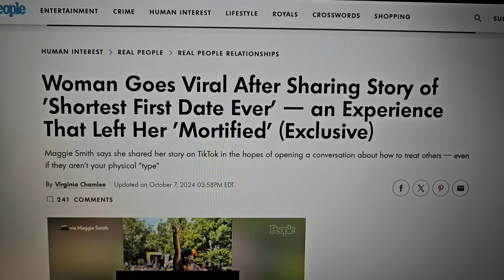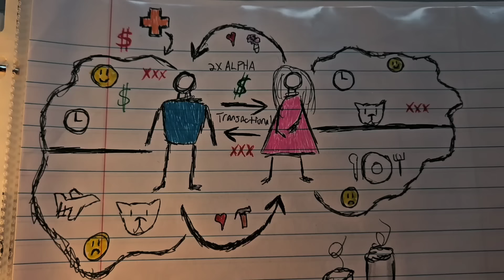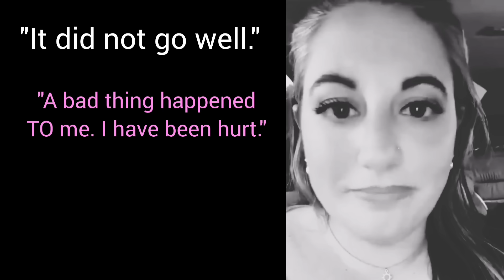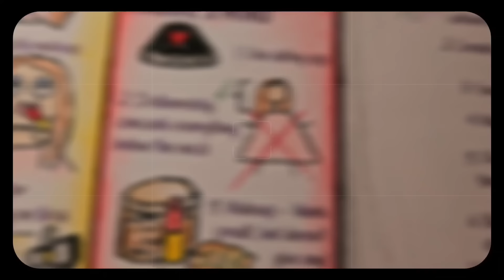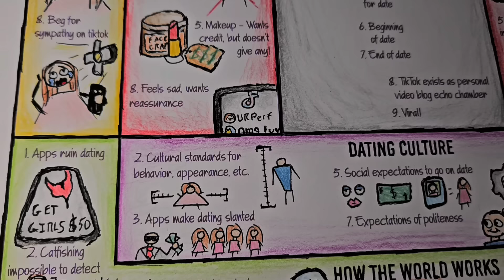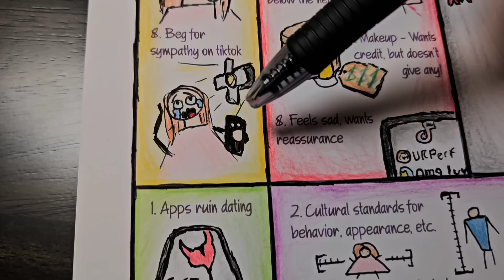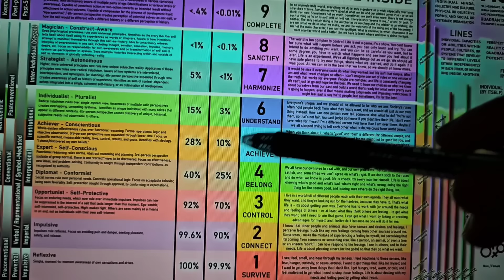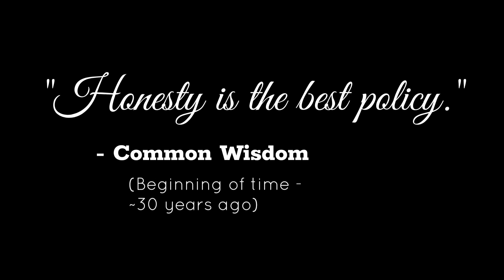TRUTHFULLY (How to Stop Lying with Squares) (AQAL Quadrant analysis)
Wanna learn more things, faster? Join me on Shortform! I like what Shortform did with The 48 Laws of Power!

VIDEO SUMMARY:

You liked my video on Levels? Here's my introduction to the 'Quadrants' element of the AQAL model.

Human beings are short-sighted and selfish.

We tend to tell stories about reality that leave out important parts, or that emphasize certain aspects to bend the truth.

"I'm doing great in life because of my brilliance and hard work! ...But YOU only have success because of PRIVILEGE!"

Or the other way around:

"I've had so many struggles and challenges! The world is too hard on me! ...But not you, your problems are all in your head!"

If you want to understand reality more accurately and figure out how to create smarter solutions, you need to take a holistic view.

People hate that word... "holistic." It sounds like "homeopathic," which is just hocus pocus nonsense. But in reality, "holistic" just means "dealing with the whole thing" as opposed to just a part of it or an angle on it.

So a NON-holistic solution to weight loss would be "just inject Ozempic." That treats the problem like it's all just your body being too hungry.

But a holistic solution would be more like... well, where do you get food? What do you eat? How much? Why? Are there emotional reasons? Are there habits you can change? Can you get to a store that has better food? Can you learn more about food choices? What about exercise? What about your friends and family? Are they encouraging you to make poor choices? Do you believe you even CAN lose weight?

...and so on and so on.

The Quadrants from the AQAL model can be used as a holistic rubric to check and make sure you're looking at a problem from all angles so you don't leave anything out.

In this video, I use an example of a girl who had a viral video about a bad date on TikTok last month to show her how her results were almost entirely her own fault. Instead of asking her TikTok girls for support and creating a culture of helplessness, she could have just made better choices... but only if she can see them first!